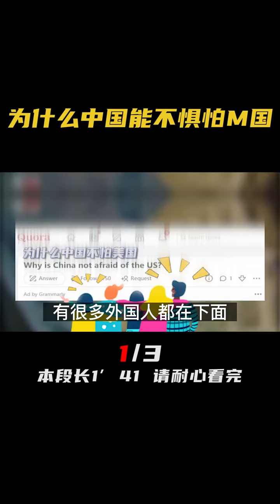【一】为什么中国能够不惧美国